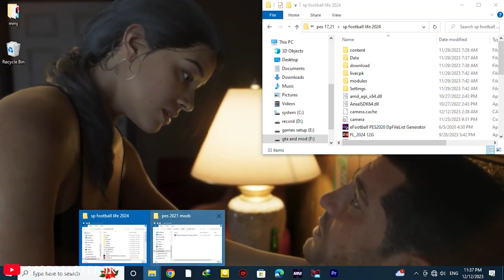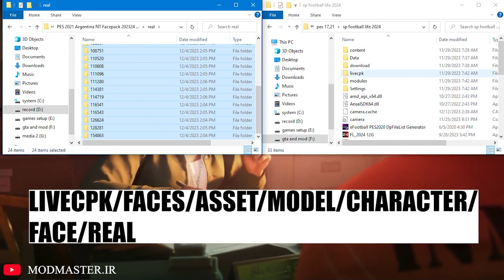NT ARGENTINA 2024/25 | FACEPACK |❌PES 2021❌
faces on this mod:

L. Martinez
J. Alvarez
L. Messi
A. Di Maria
L. Ocampos
N. Gonzalez
A. Garnacho
R. De Paul
G. Lo Celso
E. Palacios
A. Mac Allister
L. Paredes
G. Rodriguez
E. Fernandez
G. Montiel
N. Molina
J. Foyth
N. Tagliafico
M. Acuna
N. Otamendi
C. Romero
F. Medina
F. Armani
E. MartineZ

This part of the collection of pes 2021 faces is ARGENTINA.

00:00 - intro
00:04 - what we just install?
07:45 - how install?
08:23 - end screen